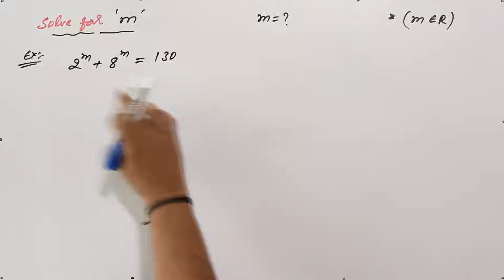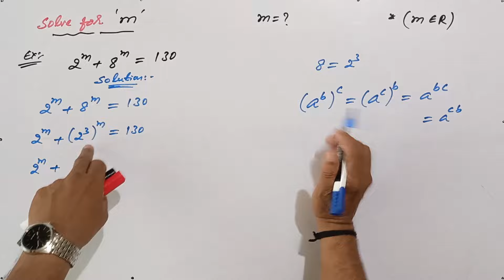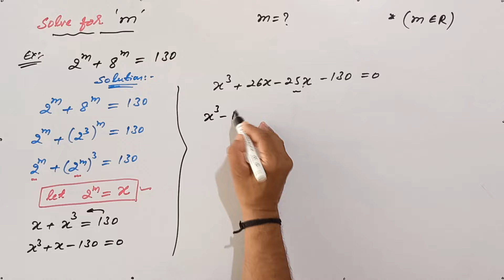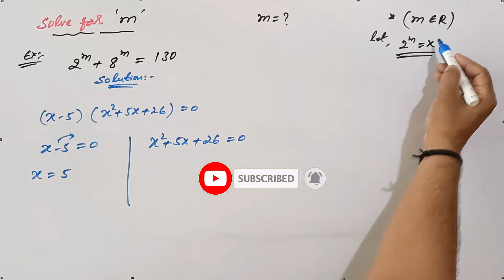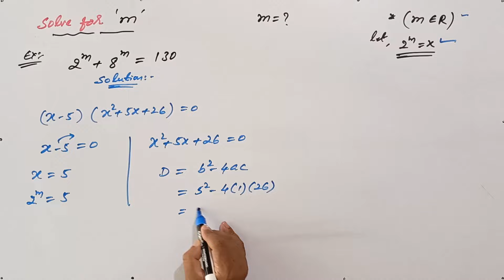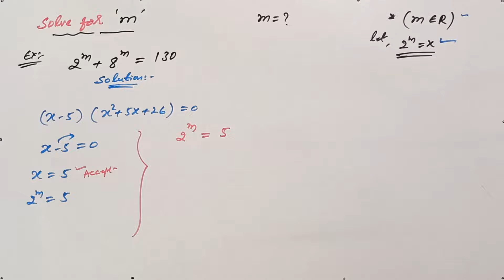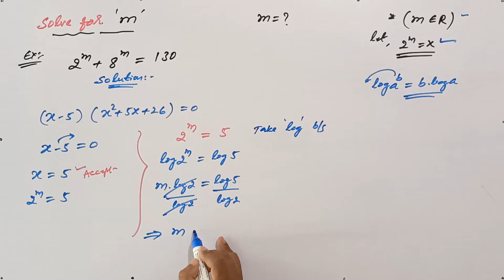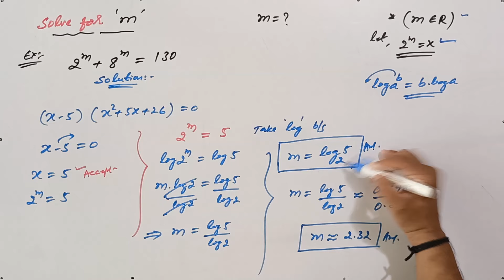Math Olympiad | A Nice Exponential Problem | VIJAY Maths